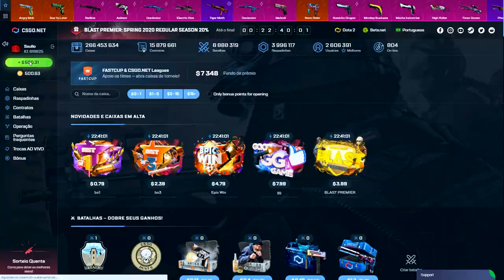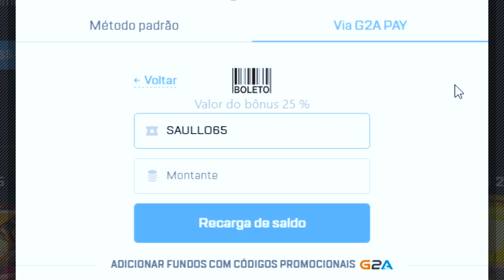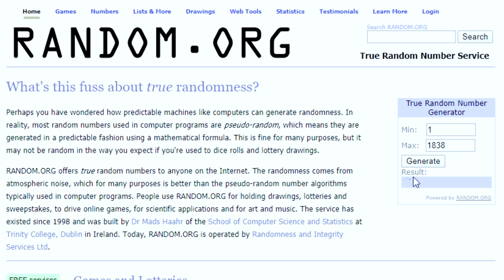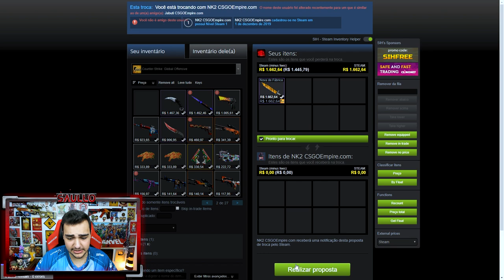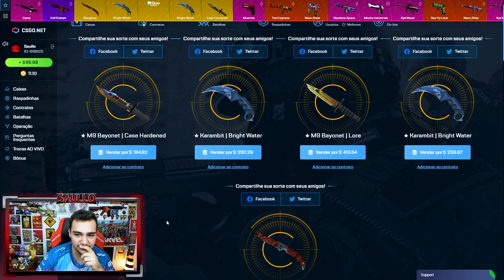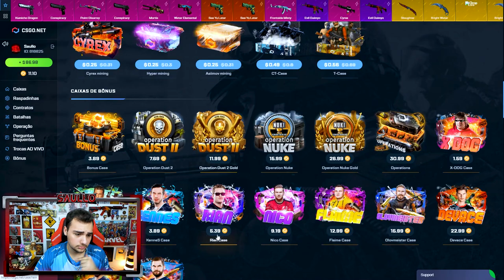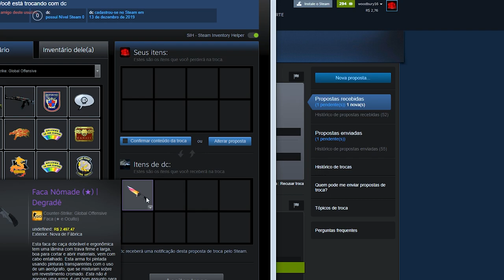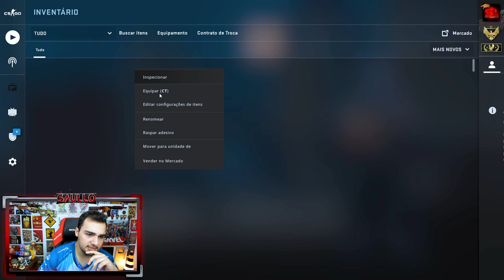Ganhei 2 FACAS muito INSANAS nas CAIXAS! Uma pode ser SUA!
Abri caixas de skins de CSGO e ganhei essas facas insanas!